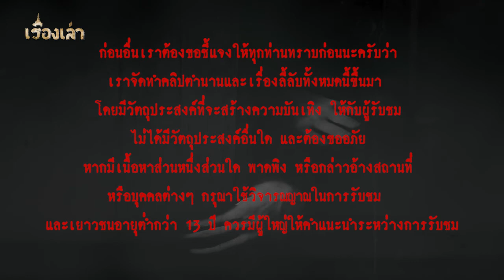มีใครอยู่ในห้อง l เรื่องเล่า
...ประสบการณ์สยอง เมื่อต้องไปพักที่รีสอร์ทแห่งหนึ่ง
ที่นี่ มีการติดป้ายห้ามลงเล่นน้ำไว้ เรื่องราวจะเป็นอย่างไร
ติดตามรับฟังกันได้เลยครับ...